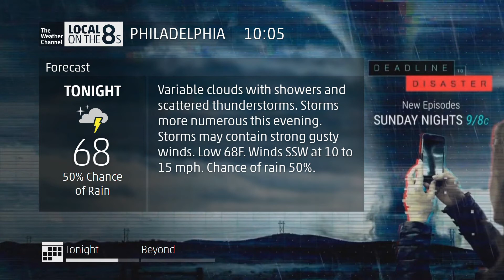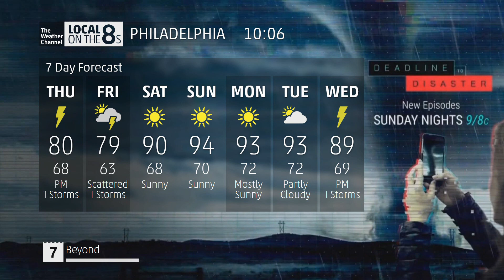Intellistar 2 Emulator - Philadelphia, PA - 6/3/2021 10:05am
A Flash Flood Watch is issued for this afternoon due to severe weather today in the Northeast.